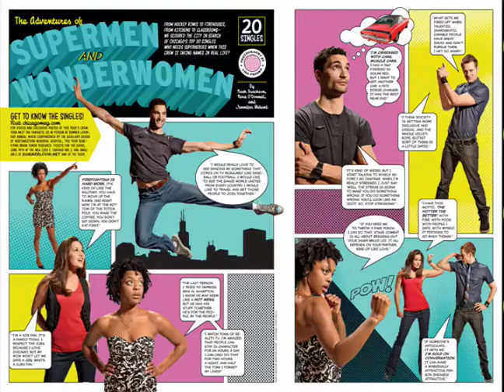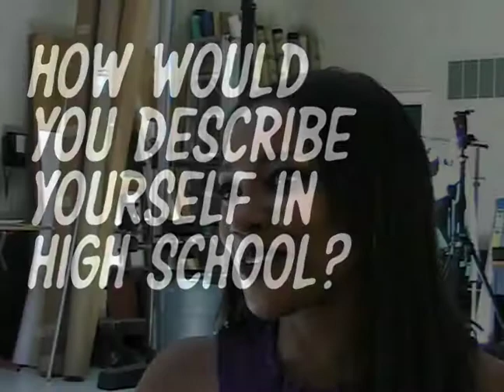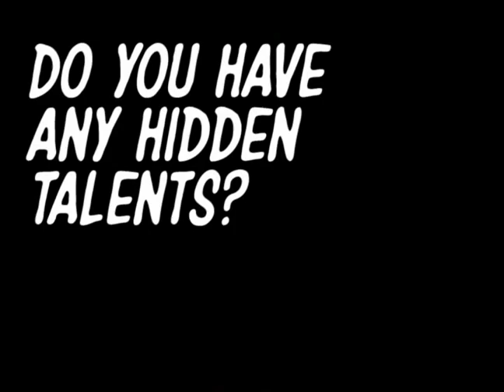Chicago magazine's 2009 Top 20 Singles: The Superwomen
The 2009 Chicago top 20 single ladies are: Sebrina Brewster senior manager of public and media relations for the Chicago Bulls, Nelly Carreño weather anchor for Telemundo Chicago, Sara Czosnyka owner and designer of the hat company Process & Content, Saba Elderkin ophthalmology resident at UICs Illinois Eye and Ear Infirmary, Camia Hoard elementary school teacher who took 22 kids from Lawndales Frazier Prep to Obamas inauguration, Tamara Holder criminal defense attorney, TV legal analyst, Shanon Lersch Ph.D. candidate in education policy at DePaul, Chicago Luvabull, DePaul dance team coach, Ericka Ratcliff Jeff Award-winning actor and ensemble member of Congo Square Theatre, Laura Schwartz TV commentator (CBSs The Early Show, Frost over the World), speaker, author, founder of the consulting firm White House Strategies, Jenna Werdell Firefighter and EMT. The ladies discuss their proudest moments, most attractive qualities in someone else, and more.

For more about Chicago's top 20 singles check out the story